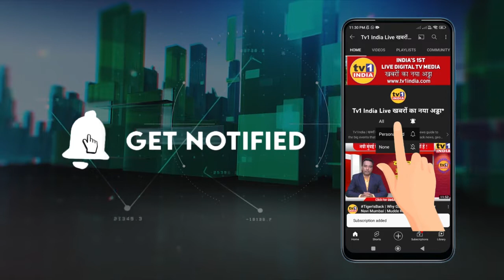CM Eknath Shinde के समर्थन में मी रिक्शावाला अभियान | Vijay नाहटा की पहल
I M CM | एकनाथ शिंदे के समर्थन में मी रिक्शावाला, मी सीएम अभियान | Vijay Nahata
मुख्यमंत्री एकनाथ शिंदे के समर्थन में उपनेता विजय नाहटा ने मैं रिक्शावाला, मैं मुख्यमंत्री अभियान का शुभारंभ किया. नवी मुंबई के सानपाड़ा आटो स्टैंड पर आयोजित एक कार्यक्रम के दौरान सैकड़ों रिक्शा चालकों को टी शर्ट और स्टीकर बांटकर इस अभियान की शुरूआत की गयी. कार्यक्रम में वरिष्ठ नगरसेवक सुरेश कुलकर्णी, दिलीप आमले और कमलेश वर्मा सहित कई पदाधिकारी उपस्थित थे.